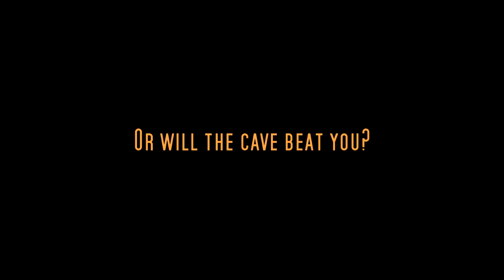Roving in the Dark - Coming soon to Steam!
Add to your wishlist today!

Roving in the Dark is a cave exploration platformer set in 1996. You play as a bearded caver (known as "Local Spelunker") who is tasked with rescuing ill-equipped treasure-seekers while finding treasure, hidden there by a medieval thief, for the local museum.

Play as the famous bearded caver who had all his equipment taken! Making it difficult to help ill- equipped treasure-seekers while searching for the actual treasure for the local museum. Help Spelunker from the cave system itself, as the real challenge is the hazards found in the cave. Avoid slipping and falling into holes, getting hit by stones, getting super cooled, running out of batteries or being pushed by in by foreign cavers. Since you lost most of your climbing gear, navigating the caves will be quite a challenge. In the beginning you have to make due with just running, jumping and climbing up and down narrow passages. On your way you will find bits of your gear, opening up new areas. The game consists of 4 cave systems to explore, an over-world and several smaller locations like towns and lone houses.

Roving in the Dark is heavily influenced by the limitations of 8-bit era games, with tiny pixel art graphics, a low colour palette and a low resolution. It does not have music in game, but 8-bit ambient sounds instead.